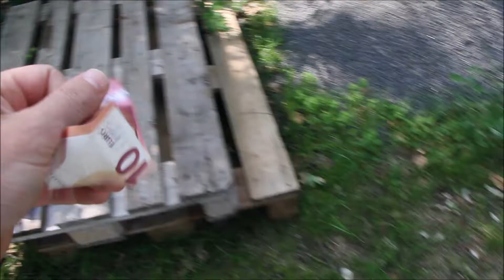LEBEN UND GELD MACHEN IN DEUTSCHLAND LIFE AND MONEY DO IN GERMANY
Ich zeige  das in Deutschland alles nicht so einfach ist wie viele sich das vorstellen